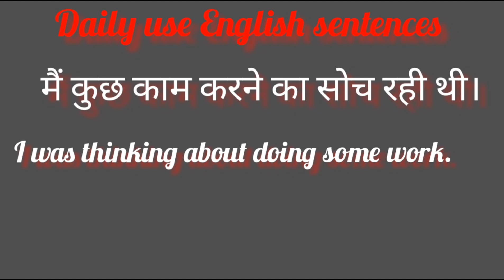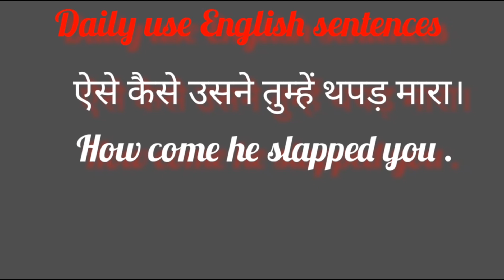very important daily use sentences||रोज़ बोले जाने वाले वाक्य